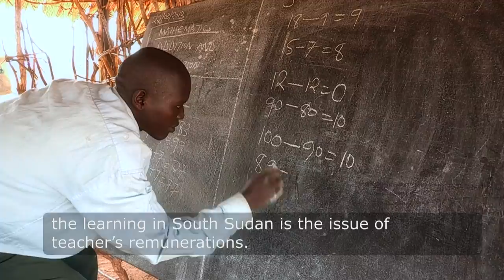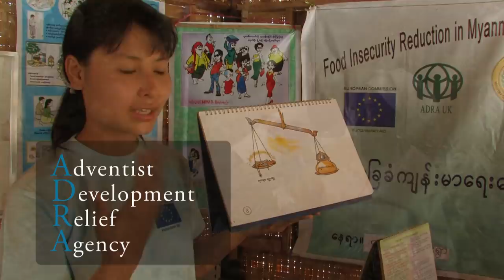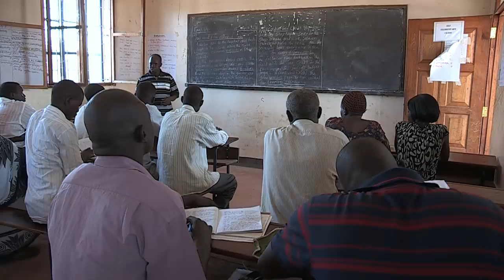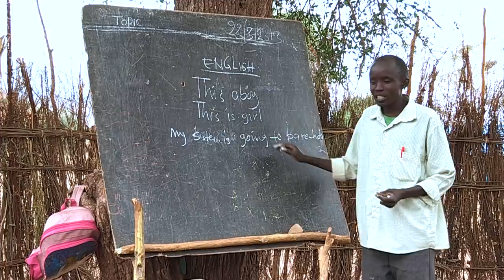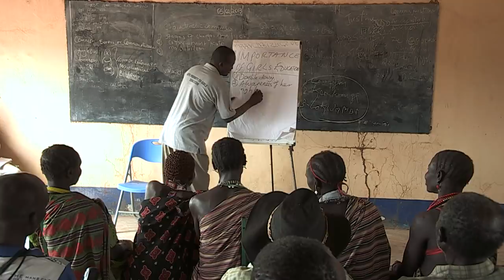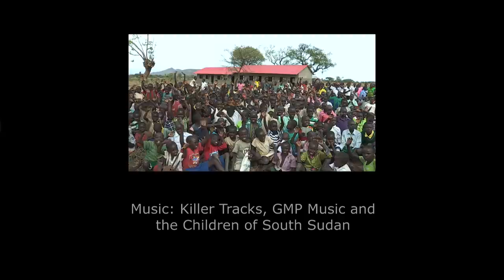Double Dowry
In many rural cultures of East Africa, young girls are not getting an education.  This is not because of a fanatical interpretation of some religious creed or because of any particular bias against  girls.  Rather, it is as a result of long-held cultural traditions regarding the marriage of girls at a young age, in exchange for a dowry of money or animals.

This video explores issues of cultural traditions such as the dowry system, and how it is important to be sensitive to the worldview of an established people-group as an agency begins to offer positive alternatives.

Targeting a high school audience, this informative video introduces basic concepts of cultural anthropology, such as "culture", "life ways", "ethnocentrism", and "worldview".

Using the dowry system as an example, this video presentation documents how one agency, ADRA is working with the tribal groups of South Sudan in a cultural sensitive way. Instead of simply forcing a western worldview on a thriving culture, parents are shown all of the benefits of ensuring that their daughters get a good education.  Instead of losing their dowry, educating their girls are giving them the potential of a "Double Dowry!